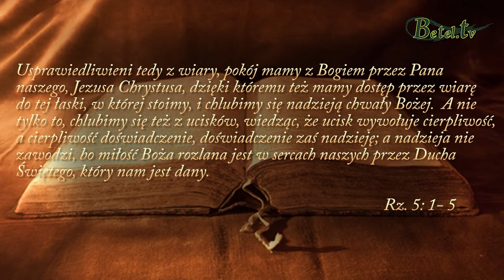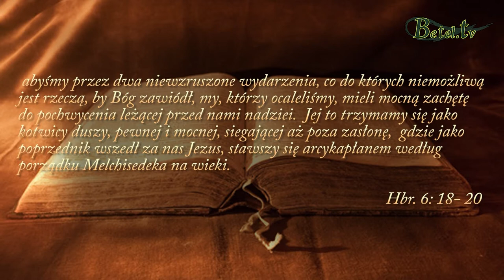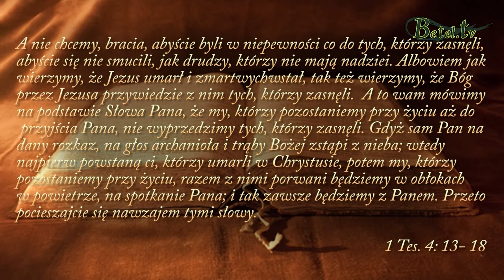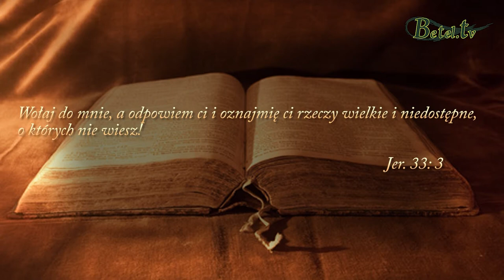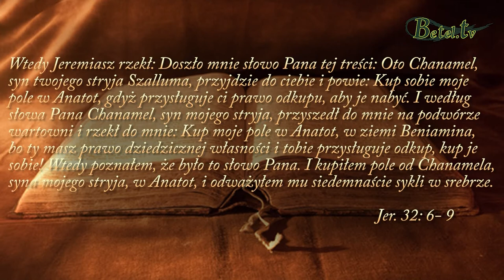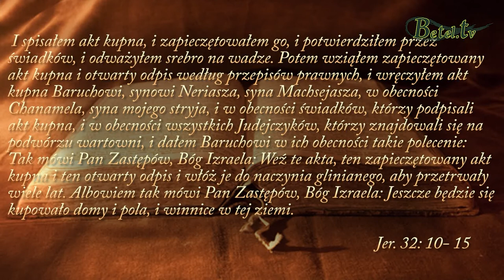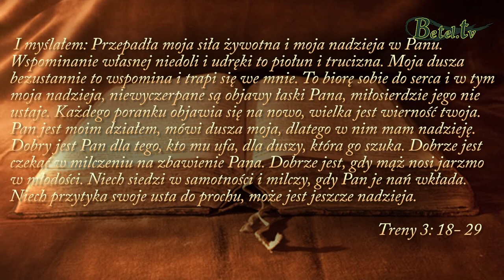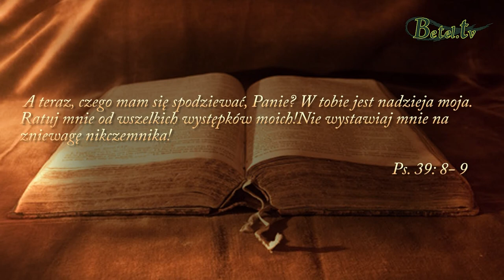07.01.2018- Nadzieja- Bogusław Raszka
Nadzieja jest oczekiwaniem czegoś dobrego, ale tylko oparta na Jezusie jest prawdziwa. Jeżeli jesteśmy zakotwiczeni w Chrystusie wtedy jesteśmy bezpieczni.  Bóg chce, abyśmy całą naszą nadzieję w Nim pokładali, bo jedynie w Bogu jest uciszenie naszej duszy i nadzieja ratunku w Bożej łasce.